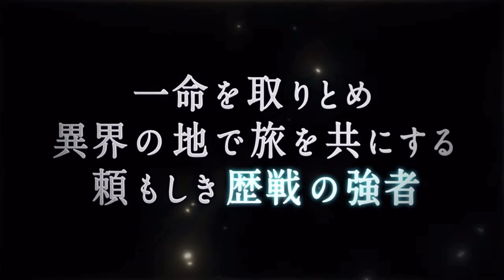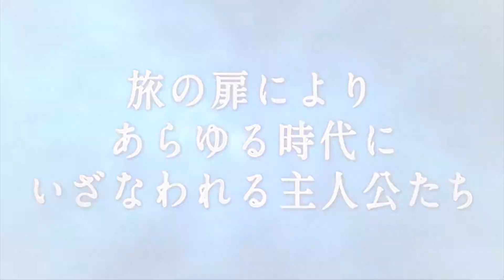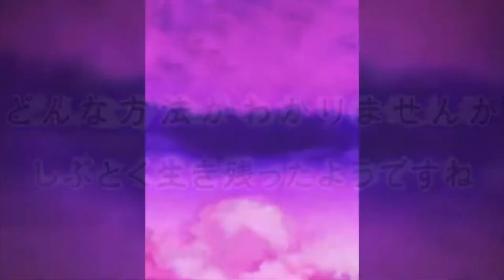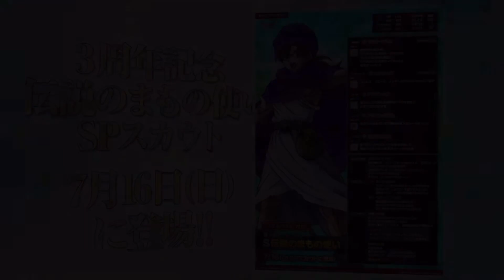Dragon Quest Tact’s 3rd Anniversary Event Video Translated and Dubbed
Another year is passing by for Dragon Quest Tact. For the game's 3rd anniversary, they've just premiered the next True Numbering event. We're heading back to world of DQ V for a little family reunion. Of course, I wanted to break down what’s coming to us real soon and help those who can’t read Japanese know what’s coming soon. What better way to do that than with dubbed voices? Enjoy the overview video, now with proper capture quality.